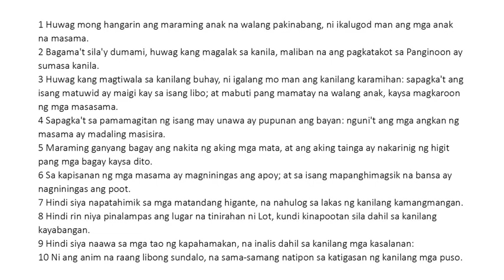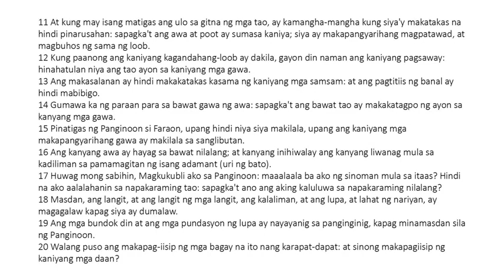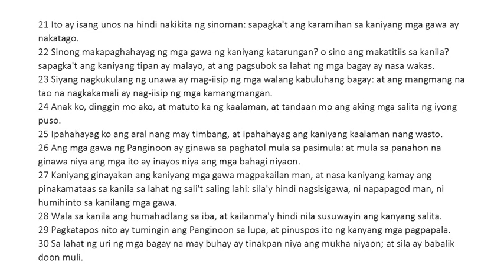Ecclesiasticus 16 Tagalog (King James Bible Apocrypha) Read Along Audio